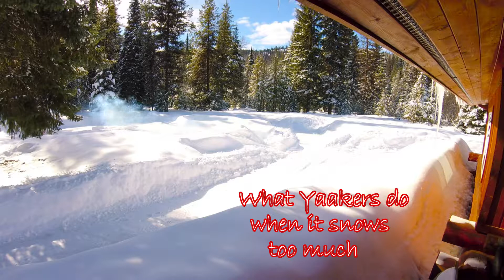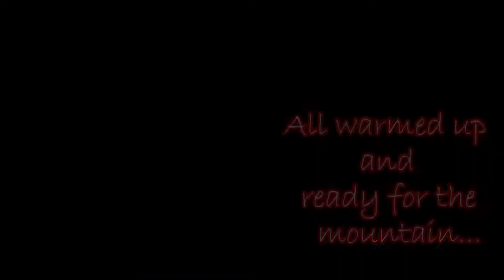Deep Snow Yard Fun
Having a little fun in the yard...just to show people how much I'm suffering in the Yaak for Jesus.